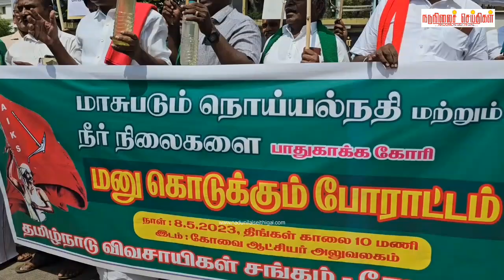மாசுபடும் நீர்நிலைகளை பாதுகாக்க கோரி மனுகொடுக்கும் போராட்டத்தை மேற்கொண்ட தமிழ்நாடு விவசாயிகள் சங்கம்